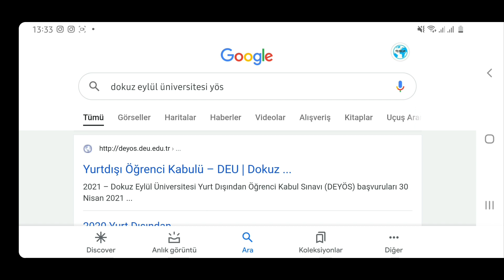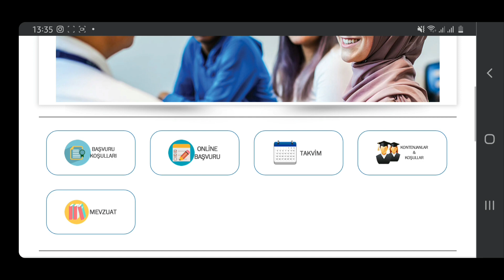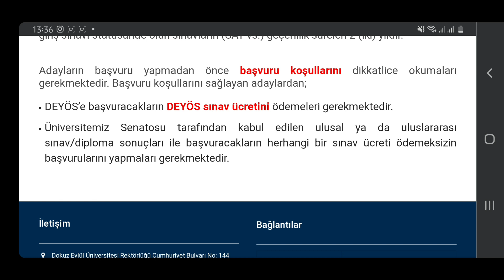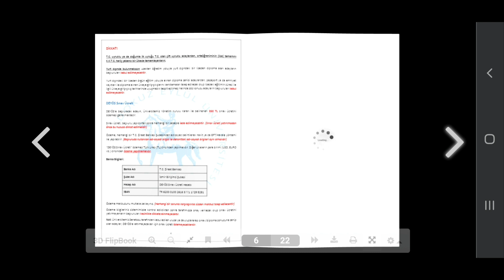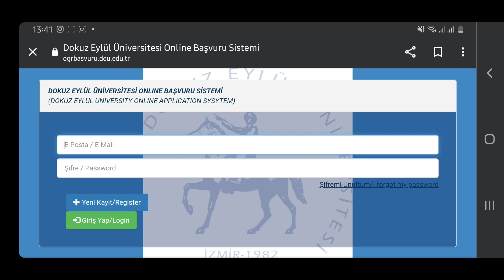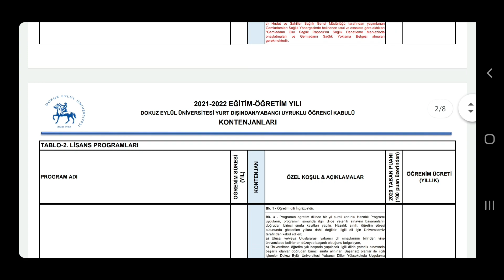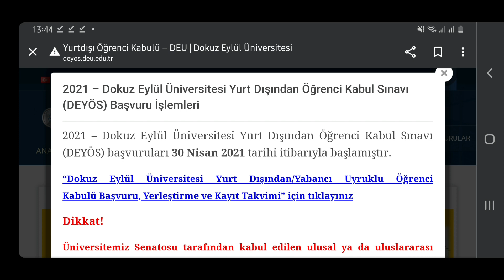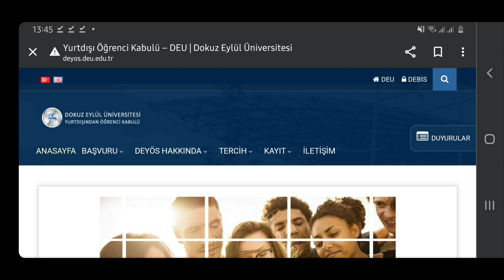Dokuz Eylül Üniversitesi Klavuz ve Site İncelemesi